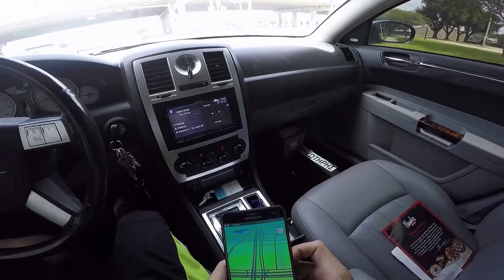Pokemon GO : Live GamePlay Episode 1 - In Deez Skreetz Tutorial Walkthrough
Collecting Pokemon in deez skreets